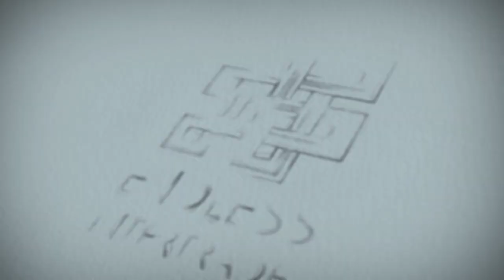Elit เครื่องให้อาหารปลาอัตโนมัติ แบบตั้งเวลาได้ Automatic fish feeder รุ่น AF-2003D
รายละเอียดสินค้า Elit เครื่องให้อาหารปลาอัตโนมัติ แบบตั้งเวลาได้ Automatic fish feeder รุ่น AF-2003D

- เครื่องให้อาหารปลาแบบอัตโนมัติ สินค้าใหม่คุณภาพสูง
- ตั้งเวลาให้อาหารปลา ได้ถึงสี่ครั้งต่อวัน
- สามารถทำงานได้ทั้งแบบอัตโนมัติและแบบแมนนวล
- มีนาฬิกาดิจิตัล เพื่อความถูกต้องในการให้อาหาร

Elit เครื่องให้อาหารปลาอัตโนมัติ แบบตั้งเวลาได้ Automatic fish feederรุ่น AF-2009D

- ขนาดเล็ก ประหยัดพื้นที่ตู้ปลาของคุณ
- กันความชื้นได้อย่างดีเยี่ยม
- ไม่ก่อให้เกิดการอุดตัน
- สามารถเติมอาหารปลาได้เรื่อยๆ โดยที่ไม่ต้องถอดอุปกรณ์ออก
- มีโปรแกรมตั้งเวลาให้อาหารได้
- สามารถปรับปริมาณการให้อาหาร มาก-น้อย ได้โดยการหมุนปรับตัวเลื่อน
- สามารถใช้กับอาหารปลาแบบเม็ดเท่านั้น
- โลโก้ "Lo" ที่แสดงบนจอ LCD แสดงว่ากำลังไฟต่ำ
- หน้าจอ LCD อ่านง่าย ชัดเจน แสดงข้อมูลทั้งหมดได้อย่างรวดเร็ว ถูกต้อง แม่นยำ
- ติดตั้งได้ 2 แบบ แบบอิสระ หรือแบบติดขอบตู้ ตามรูปทรงของตุ้ปลา
- ปลอดภัยและสะดวกสบาย
- ใช้งาน และ ติดตั้งง่าย

สี : ดำ
วัสดุ : พลาสติก
สามารถตั้งเวลาในการให้อาหารสูงสุด 4 ครั้ง /วัน
แหล่งจ่ายไฟ : ถ่าน 3A 2ก้อน (มีให้)
หน้าจอ LCD : 2.6cm x 1.3cm
ขนาดสินค้า : 11cm x 10cm x 7cm
น้ำหนักสินค้า : 0.18kg
ขนาดแพคเกจ : 11cm x 12cm x7.5cm
น้ำหนักรวมแพคเกจ : 0.24kg

1. อย่าบิดกล่องใส่อาหารปลาด้วยมือ
2. อย่าใช้แบตเตอรี่แบบชาร์จไฟได้
3. โลโก้ "Lo" ที่แสดงบนจอ LCD แสดงว่ากำลังไฟต่ำ หากไม่เปลี่ยนถ่านหลังจาก 3 วันที่ถ่านหมด โปรแกรมทุกอย่างจะหยุด ไม่สามารถให้อาหารได้ตามปกติ
4. หากว่าจอ LCD ทำงานผิดปกติ หลังจากใส่ถ่านแล้ว แนะนำให้ถอดถ่านออกก่อน หลังจากนั้นค่อยใส่เข้าไปใหม่ หลังจากนั้น 1 นาที (เพราะอาจจะเกิดความผิดพลาดจากตัวป้อนข้อมูล)

สินค้าที่อยู่ในแพค
1 x ที่ให้อาหารปลาแบบดิจิตัล
2 x ถ่าน 3A
1 x คู่มือ